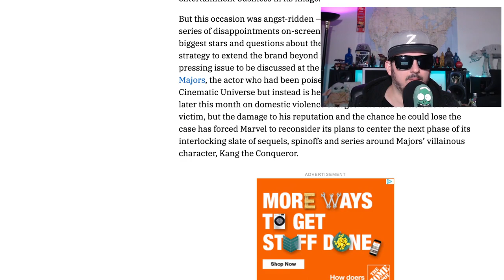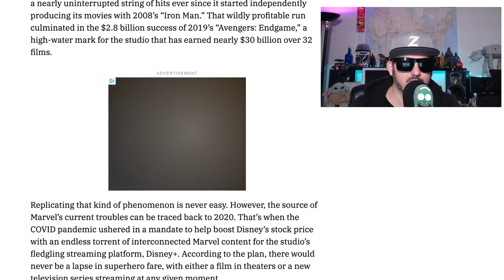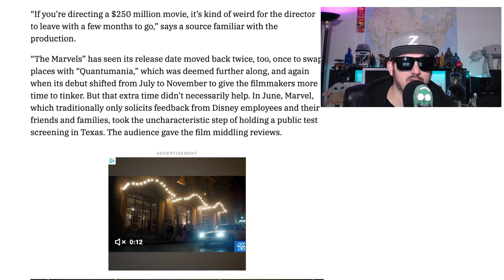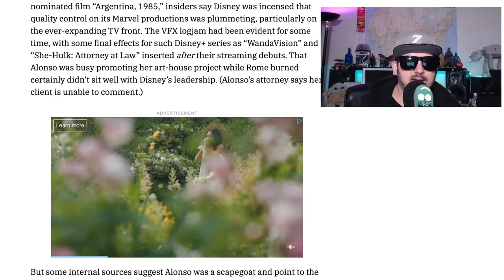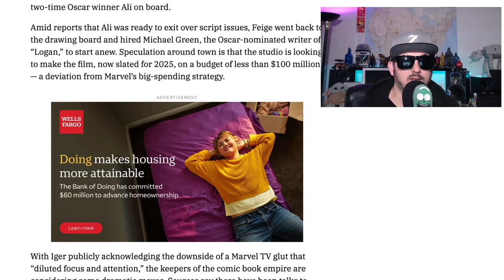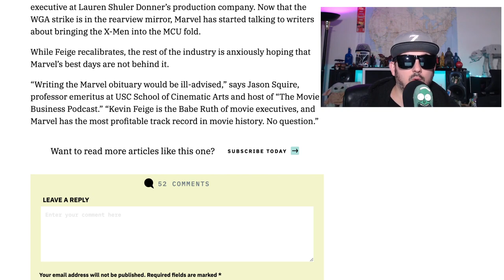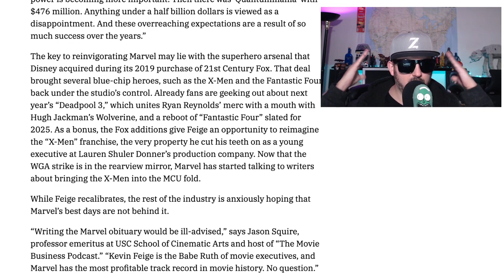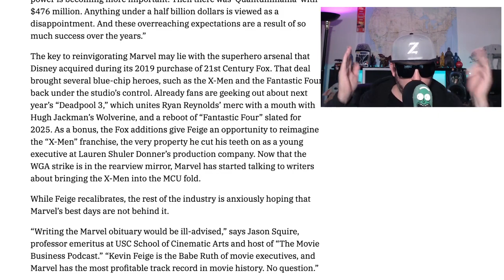Marvel is Doomed, Inside MCU's big problems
A Variety article by Tatiana Siegel consolidates most of the mcu problems discussing everything from johnathanmajors